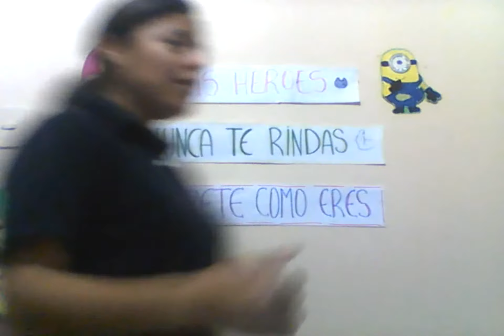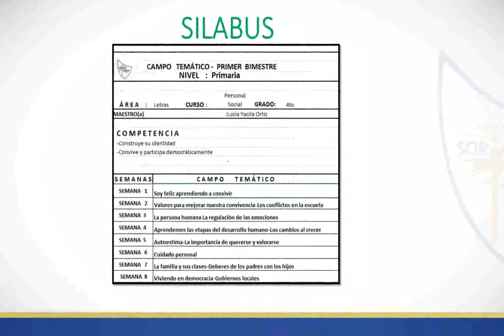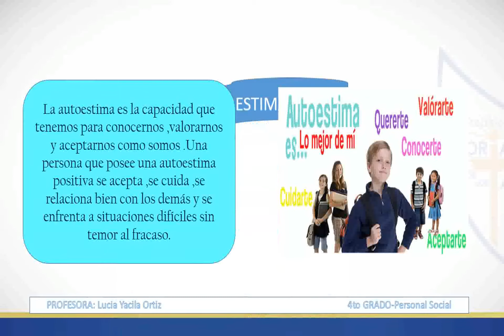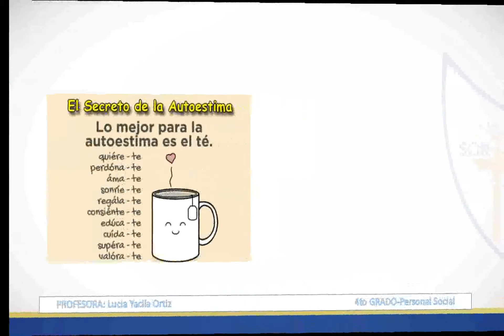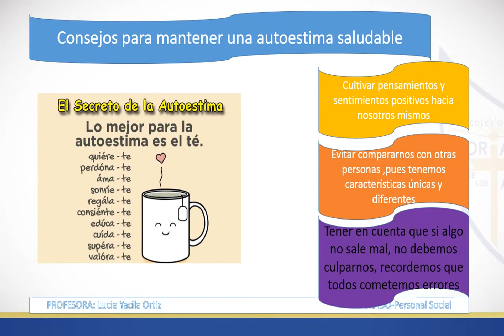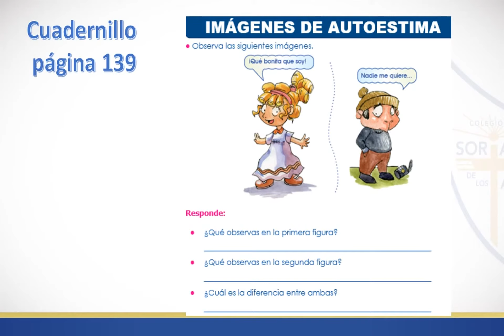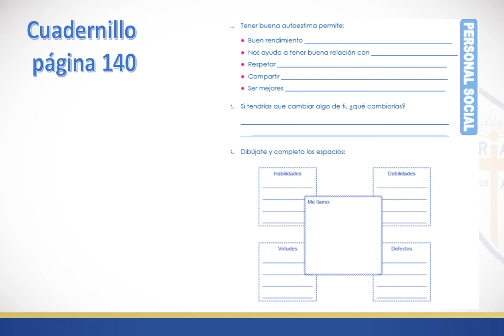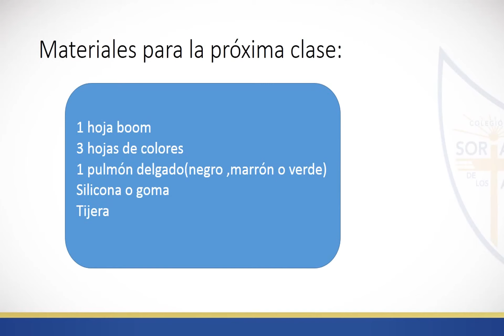4to La autoestima